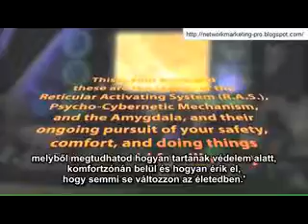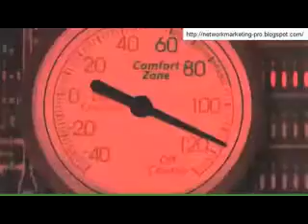RAS - Retikuláris Aktiváló Rendszer - Célkereső mechanizmus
Hogyan programozd a tudatalattidat?